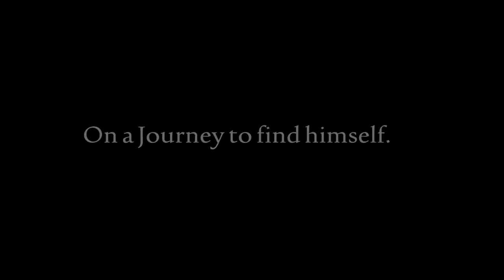The Red Bat Trailer (2015)